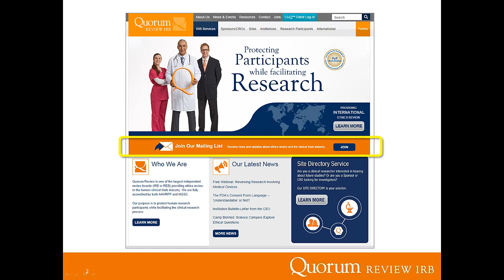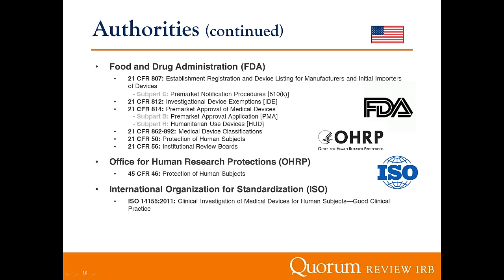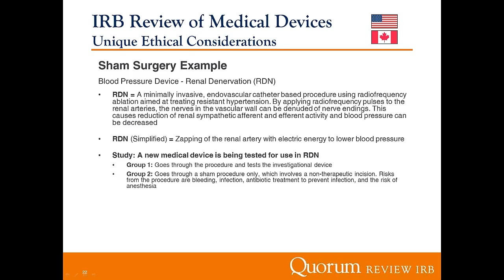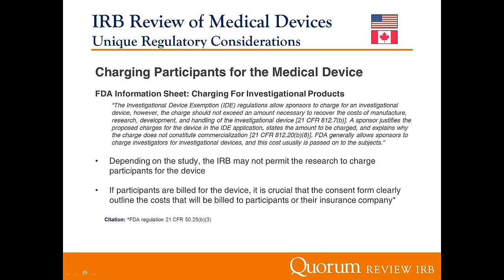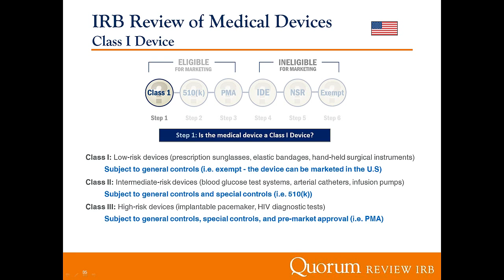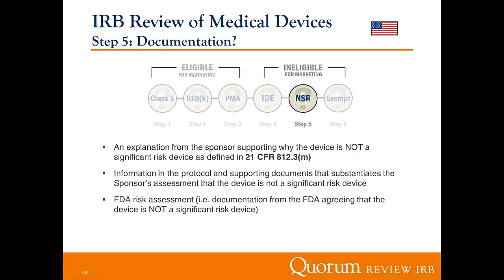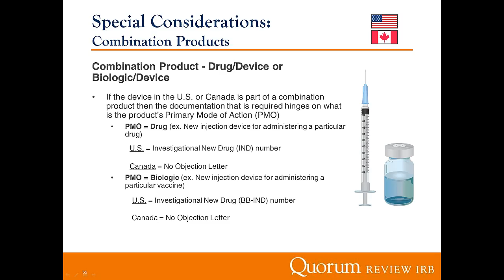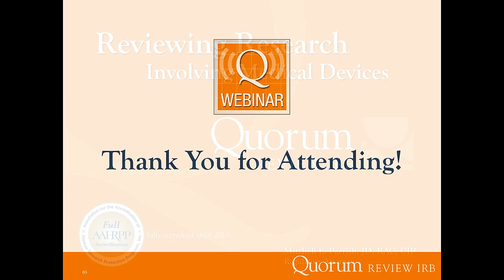Reviewing Research Involving Medical Devices (Sept. 2014)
Quorum Review IRB's regulatory attorney, Mitchell Parrish, JD, RAC, CIP, presents this informative webinar on ethics review of clinical research involving medical devices.